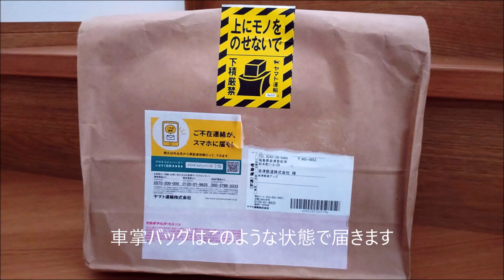カバンと会津鉄道とカメラの紹介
会津鉄道マウントショップで買った車掌カバンと巨大ガマグチの紹介する動画。

男女問わず、子供から大人まで使えそうな5色展開の会津鉄道車掌カバン

そもそも車掌カバンでガマグチってあるんですかね。

会津鉄道　オンラインショップ　マウントショップ